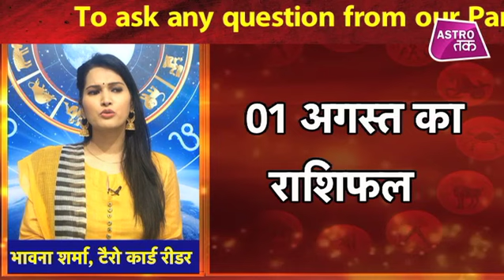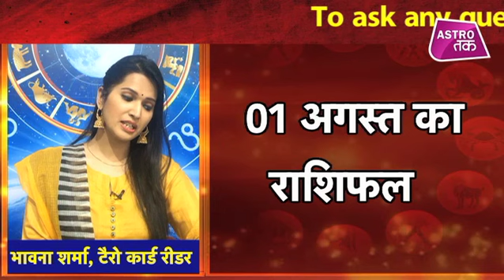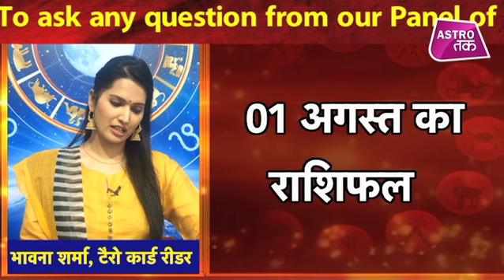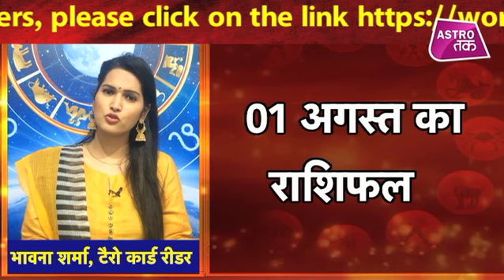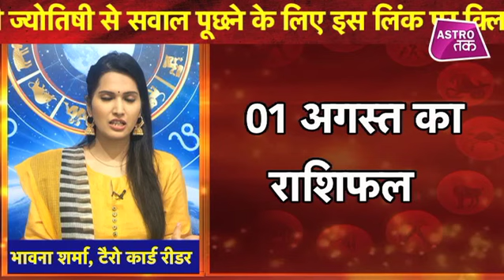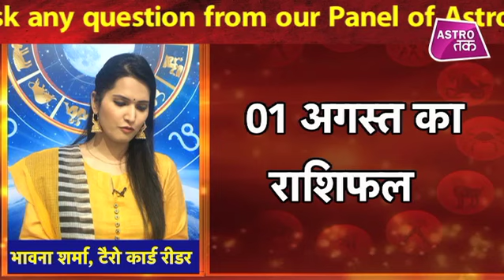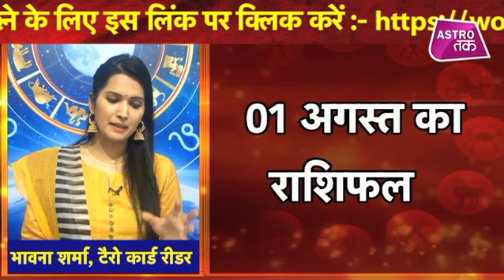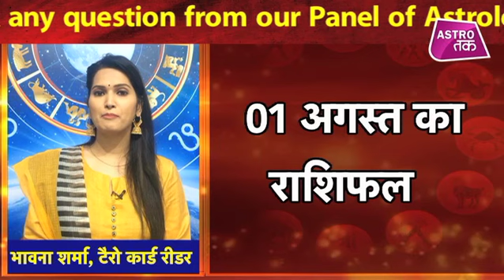क्या कहती है भावना | 01 August 2019 | Bhawna Sharma | Astro Tak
क्या कहती है भावना- 01 अगस्त 2019 : टैरो कार्ड रीडर भावना शर्मा से जानिए अपनी राशि का पूरा हाल और दिन को सफल बनाने का एक बेहद सरल प्रयोग AstroTak Bhawnasharma Dailytarotcard kyakehtihaiBhawna, (Ask a Question)